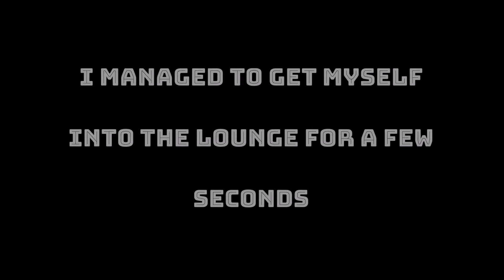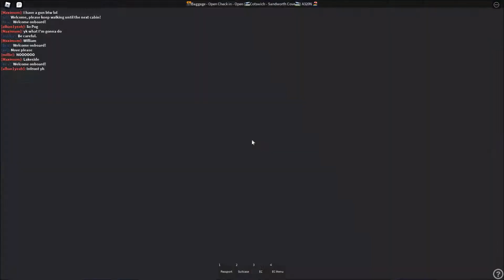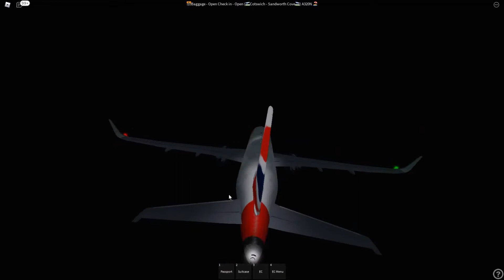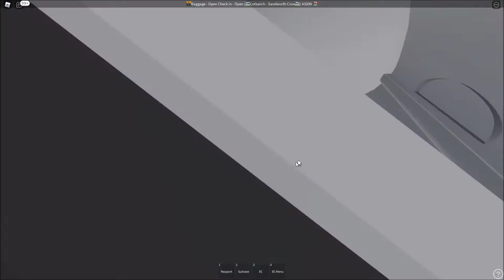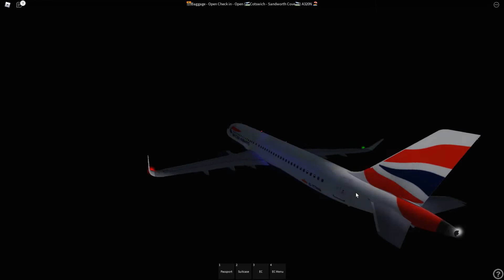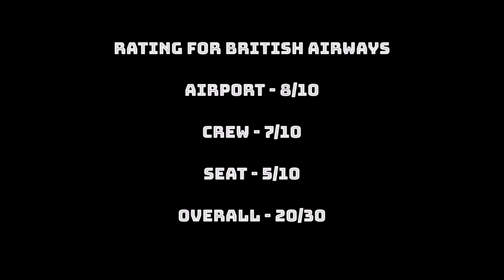Flying British Airways ｜ Economy (Business) ｜ Cotswich to Sandworth Cove ｜ ROBLOX Airline Review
Information ​｜

Music ​｜